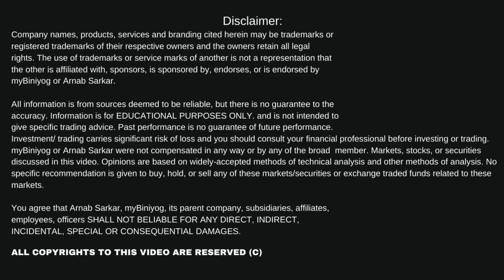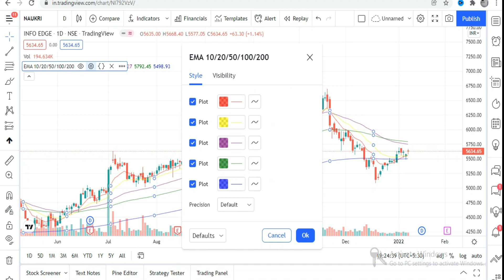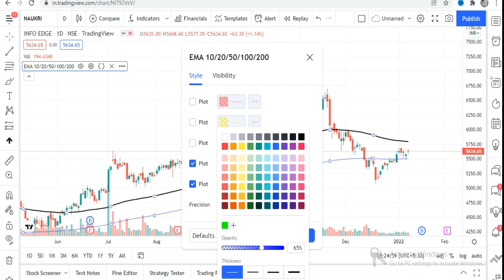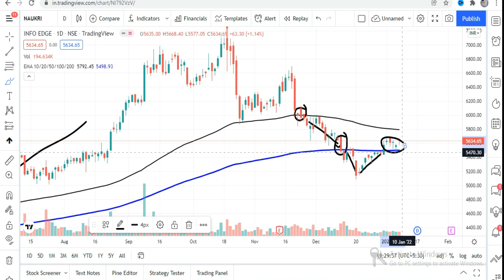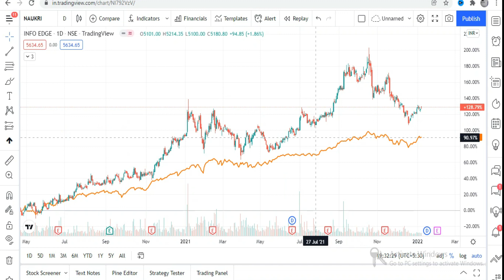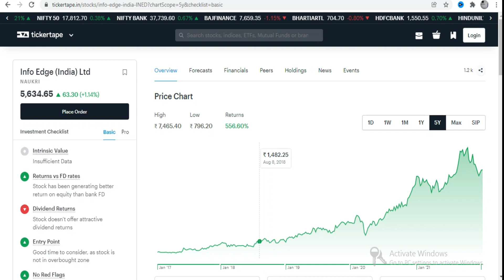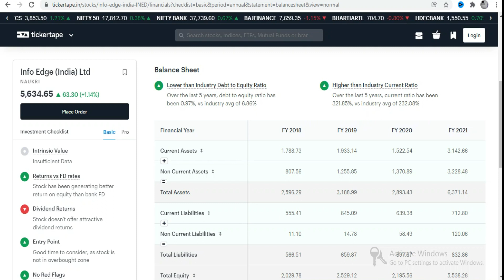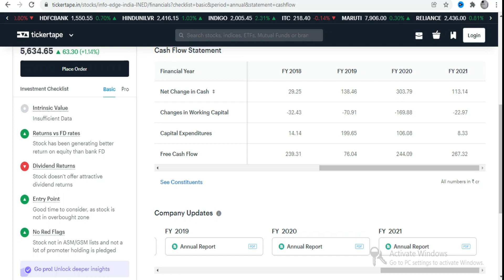এই শেয়ারটিতে লং-টার্ম বিনিয়োগের দারুন সুযোগ ! রয়েছে ভালো মুনাফার সম্ভাবনা! শেয়ার বাজারে বিনিয়োগ করুন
এই শেয়ারটিতে লং-টার্ম বিনিয়োগের দারুন সুযোগ ! রয়েছে ভালো মুনাফার সম্ভাবনা !! শেয়ার বাজারে বিনিয়োগ করুন। শেয়ার মার্কেট নিয়ে আলোচনা  শেয়ার ব্যবসা শিখতে চাই